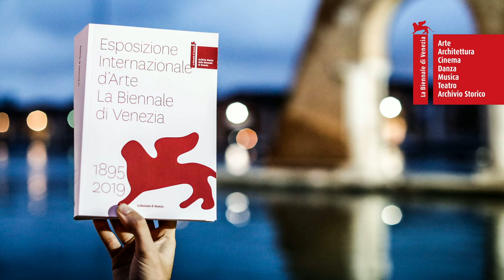Biennale Arte 2019 - Meetings on Art (Paolo Baratta and Ralph Rugoff)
58. Esposizione Internazionale d'Arte

Conversation in the Meetings on Art programme: the President of La Biennale di Venezia, Paolo Baratta and the Curator of the 58th International Art Exhibition, Ralph Rugoff discuss the legacy of this year's exhibition.

24th November 2019
Teatro alle Tese, Venice